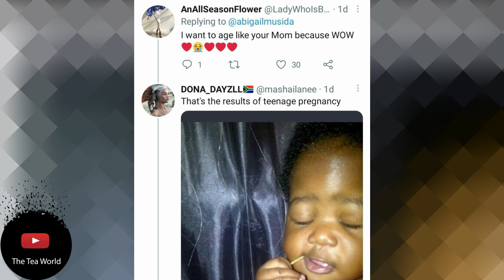Mzansi Is Convinced Miss Sa Is A Result Of Teen Pregnancy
The words, “I got it from my mama,’ cease to be just a saying when it comes to the reigning Miss SA Shudufhadzo Musida and her mum.